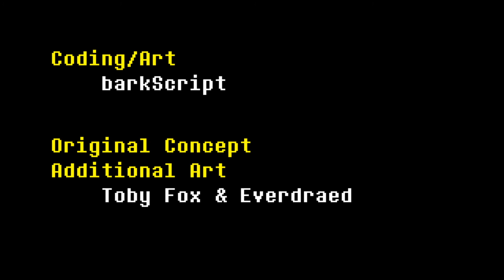YOUR BEST NIGHTMARE - Undertale Fan Game Gameplay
A more longer video, this game is very well made, I was very impressed and it was fun, anyway, the REAL Undertale Series is coming in the next few days, stay tuned!